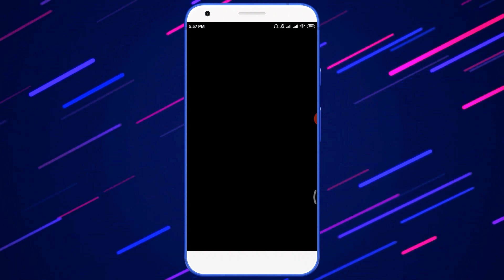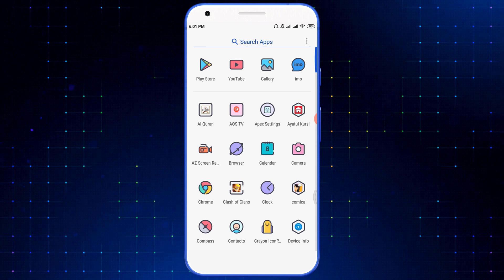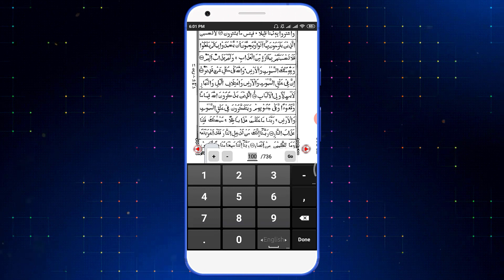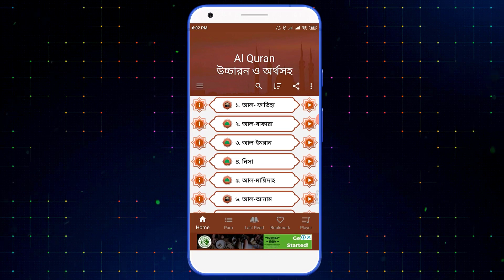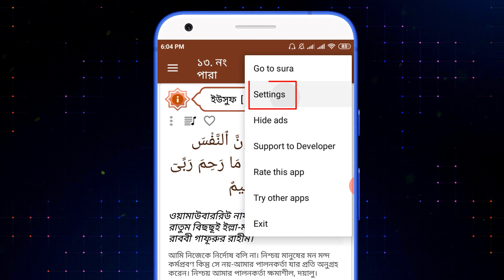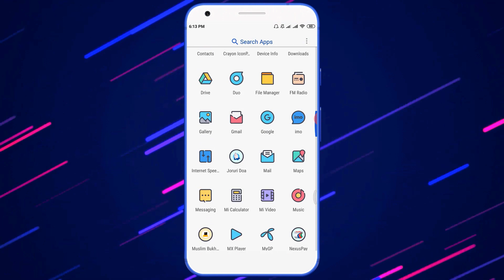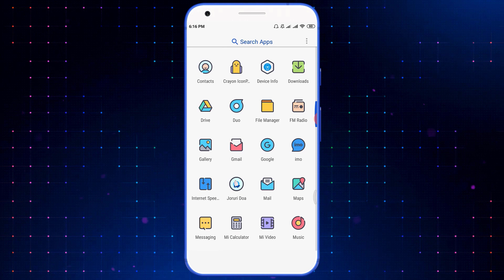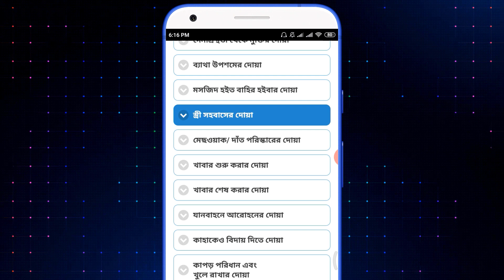রমজান মাসে সবার জন্য || Top 5 Ramadan Apps 2020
Today is First Ramadan, Heare is some app you sould must try for something new..❤

➡️ App List:

00:47 →  01. নামাজ শিক্ষা

01:37 → 02. নুরানি কোরআন শরীফ

04:35 → 03. সাহাবীদের জীবনি

05:39 → 04. বুখারী শরীফ

06:46 → 05. জরুরী দোয়া

📽️ Video information:
Video: রমজান মাসে সবার জন্য || Top 5 Ramadan Apps 2020
Edit & Color: ASHIK
Directed by: Android School Bangla Team